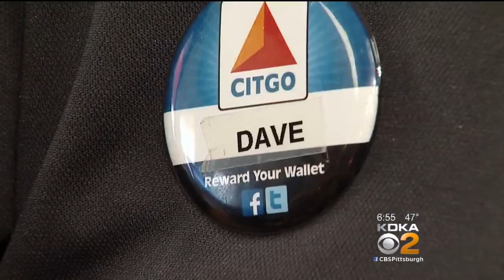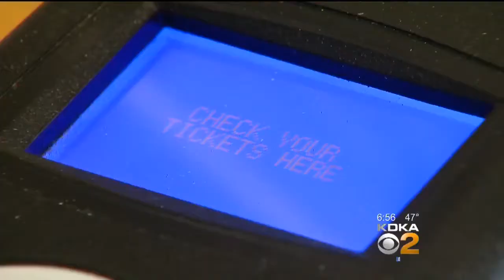Butler Co. Convenience Store Sells $3M Lottery Ticket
The New Year started off very well for a convenience store customer in Butler County; KDKA's Dave Crawley reports. FULL STORY